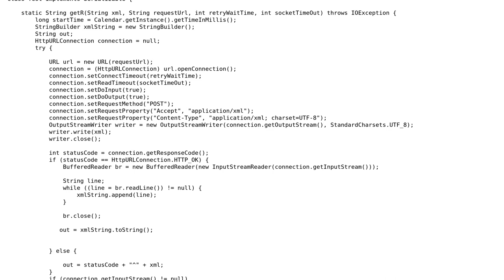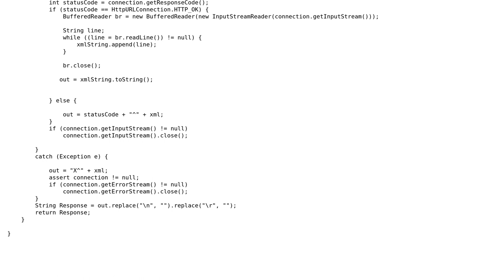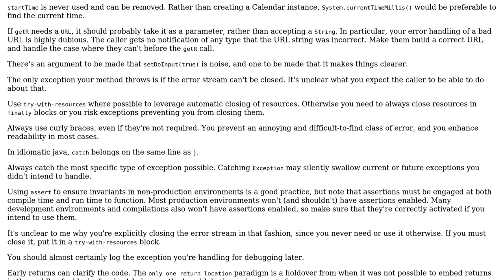Code Review: HTTPUrlConnection code optimization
With thanks & praise to God, and with thanks to the many people who have made this project possible! | Content (except music & images) licensed under CC BY-SA | Music | Images & others | With thanks to user Eric Stein user ben and the Stack Exchange Network Trademarks are property of their respective owners. You are responsible for your own actions.